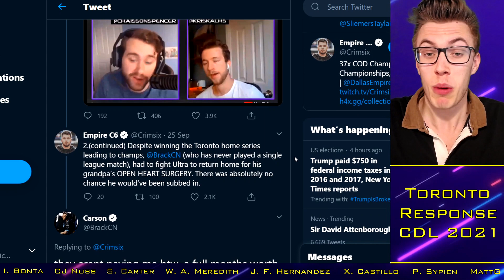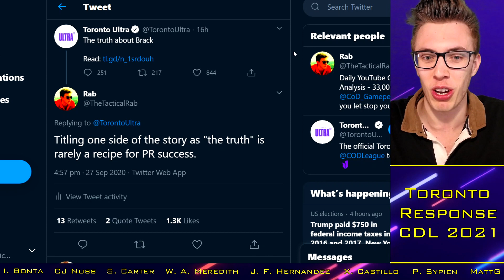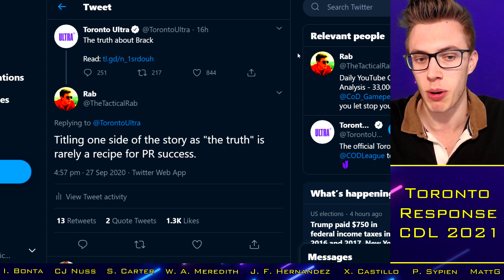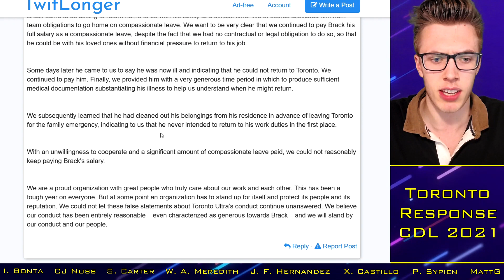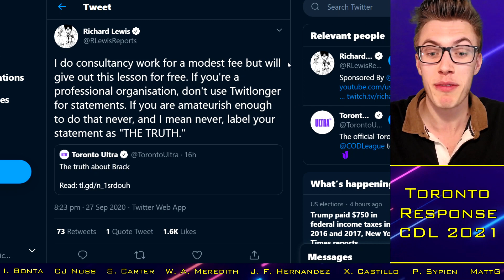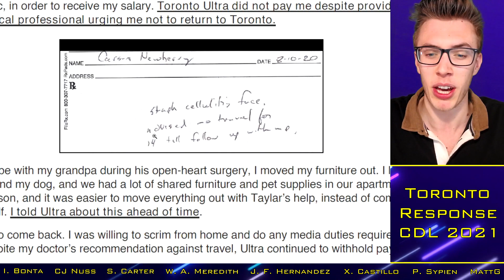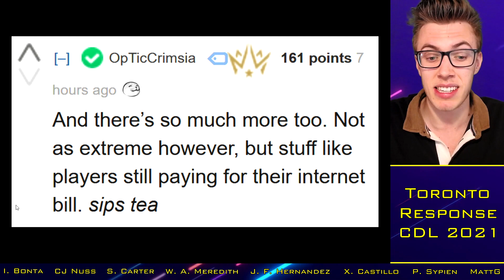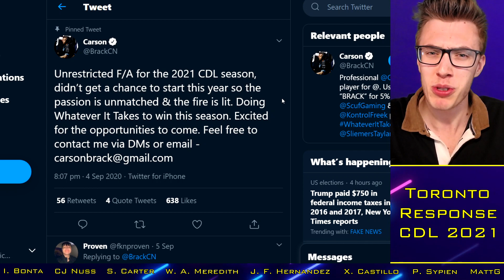Toronto MELTDOWN as Brack Responds over Pay DRAMA?!.. || CoD Esports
With thanks to:

Xavier Castillo
Cal Nussbaum
Josh McWilliam
Ian Bonta
Ethan Rogowski
Tanner Merkley
Garet Rehling
Ben Rattle
Nick Nieuwland
Omar Omar
Peter Sypien
Juan Felipe Hernandez
RevTheAR
Steven Gilmore
Ville
Johnny Kambo
iBlackWolf
Brick
MattG
Davie McNeill
Limbo "CB" Limbo
Evan Walsh
Dan Manchee
Jay
Underscore_Blues

2020 Franchise Teams:
Dallas Empire: Clayster / Shotzzy / Huke / Illey / Crimsix (Tommey / Tisch)
Minnesota Rokkr: SiLLY / Exceed / Assault / Asim / Alexx (GodRx / TTiny)
Florida Mutineers: Fero / Frosty / Havok / Owakening / Skyz (Maux / Maniac)